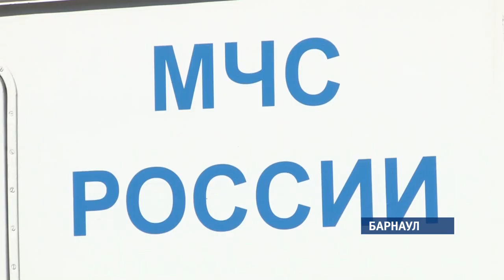Открытие пляжа на острове Помазкин откладывается на неопределенный срок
Напомним, открыть пляж планировали еще  10 июня – но  помешал резкий рост уровня воды. Только за последние четыре дня  он  вырос на двадцать сантиметров и   составляет на сегодняшний день  пятьсот тридцать три сантиметра над нулем водомерного поста. До критической отметки остается всего семь. По словам сотрудников МЧС, в ближайшие дни ситуация будет только усугубляться.